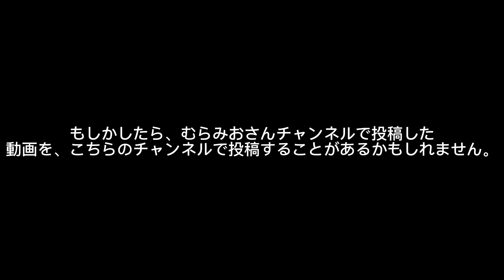大事なご報告